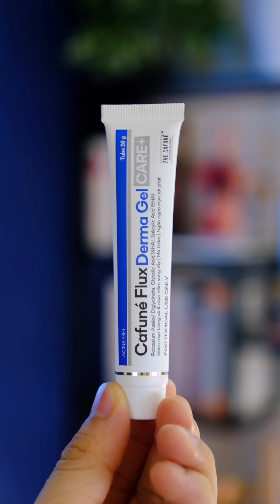🩵 2 vấn đề khi mới dùng chấm mụn mà bạn nên lưu ý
🩵 2 vấn đề khi mới dùng chấm mụn mà bạn nên lưu ý. Tham khảo ngay!